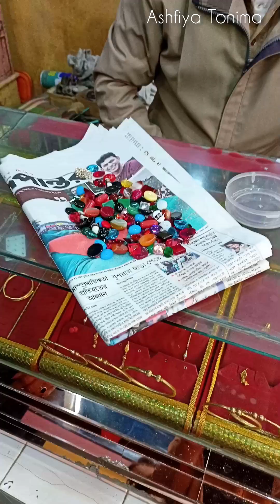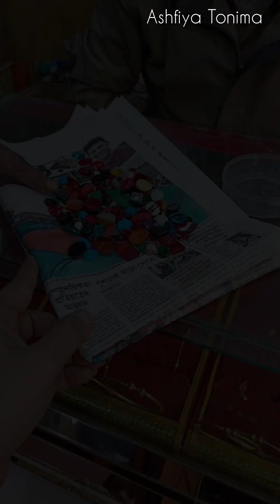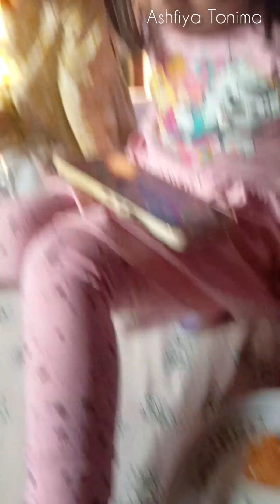😍রায়ার দাদি বাড়ি গেলাম ll পছন্দের তাল বড়া বানালো আম্মু😋 ll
Gold বানাতে দিয়ে রায়ার দাদি বাড়ি গেলাম 🤩পছন্দের তাল বড়া বানালো আম্মু ll  @AshfiyaTonima